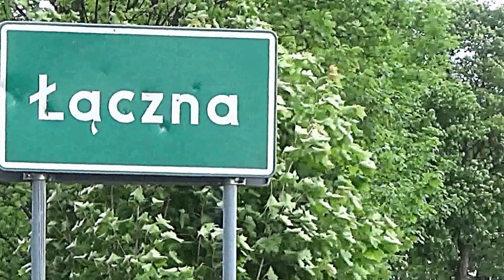Majówka w Łącznej w kaplicy Św. Anny-30 maja 2015 r.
Łączna-wieś w gminie Kłodzko, powiat kłodzki na Dolnym Śląsku. Nad wsią wnosi się góra Czerwoniak, na jej zboczu stoi  zabytkowa barokowa kaplica świętej Anny z XVIII wieku. W kaplicy w miesiącu maju, coroczną tradycją odbywają się nabożeństwa majowe do Matki Boskiej. Tradycja ta  jest powszechna w całej Polsce. Kaplica św. Anny w Łącznej ma szczególny urok ze względu na piękne położenie i malownicze widoki z pod niej na okoliczne góry pola i wieś u podnóża Góry Czerwoniak.